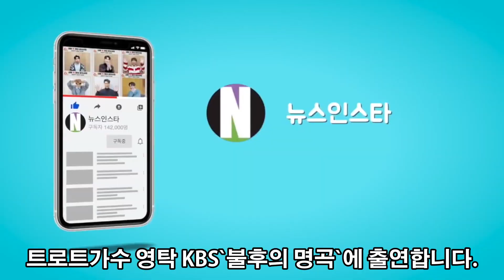영탁·레드벨벳 웬디·잔나비 최정훈 KBS `불후의명곡` 11일 녹화 참석!